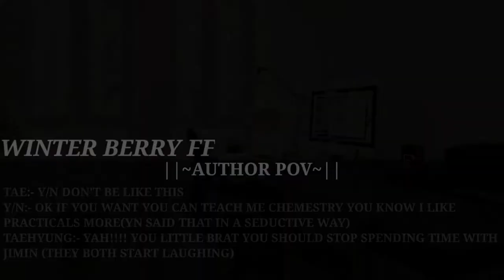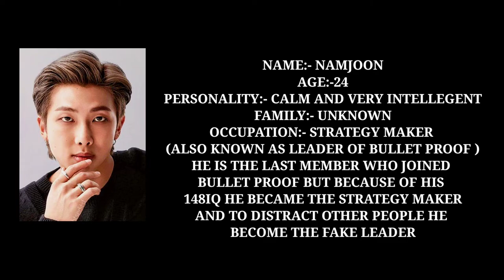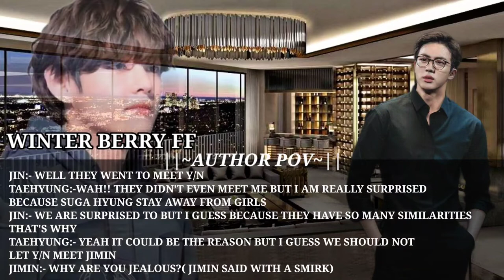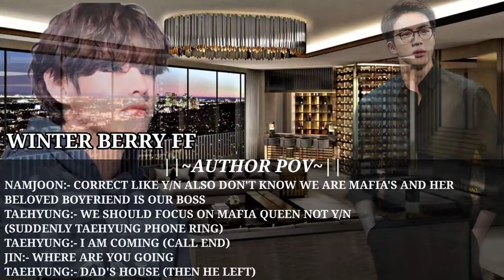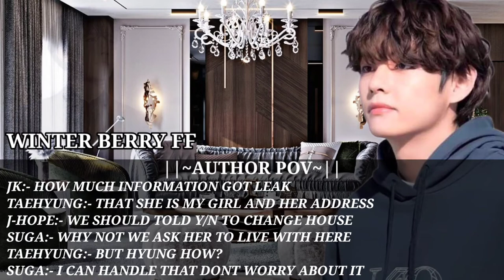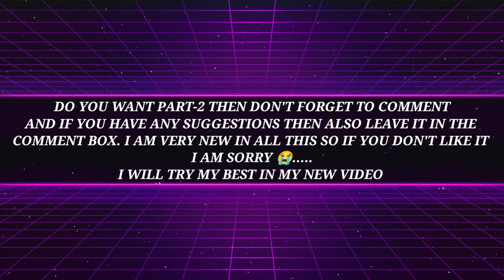MAFIA QUEEN PART-1|| TAEHYUNG FF|| BTS FANFICTION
HI ARMY I HOPE YOU ALL LIKE THIS SERIES THIS IS MY FIRST EVER SERIES SO I AM A LITTLE BIT SCARED IF YOU ALL LIKE IT OR NOT AND IF YOU DOES THEN PLEASE LIKE AND DON'T FORGET TO COMMENTS AND IF HAVE ANY NEW IDEA THEN ALSO SUGGEST ME IN THE COMMENT BOX
CORONA IS STILL HERE SO STAY SAFE ARMY 😊

FIRST SONG:- LOVE MY WAY BY KRISHA CHU
SECOND SONG:- SORROW BY TAEYONG